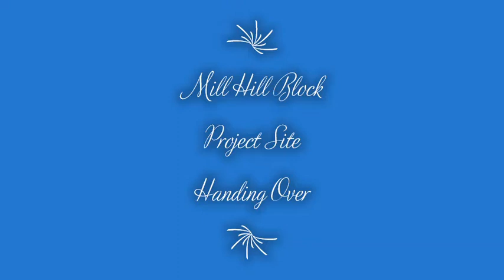Mill Hill Project Handing Over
The Conservation and Restoration of Mill Hill Block of St. Joseph's Secondary School Kuching started after the handing over of the project site to the appointed contractor on 7th August 2020. The C&R are expected to be completed in 9 month. The projects cost over RM 5 million with funds provided by the government as well as donation from the Old Boys and Supporters.